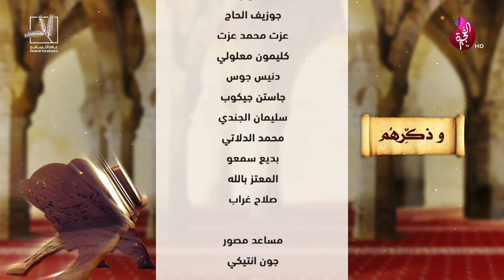برنامج وذكرهم حلقة 43 تلريخ 11-09-2019 تلفزيون الفجيرة